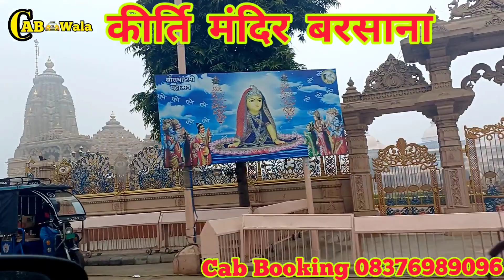कोहरे के कारण 4 am का Pickup हुआ 10 am || 2 Days Trip earning || Taxi Owner Income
कोहरे के कारण 4 am का Pickup हुआ 10 am || 2 Days Trip earning || Taxi Owner Income cab taxi fog abcabwala @ABCABWALA